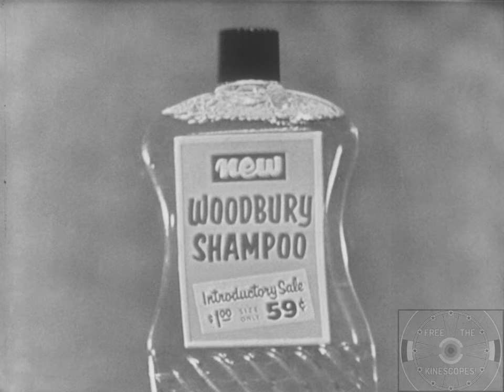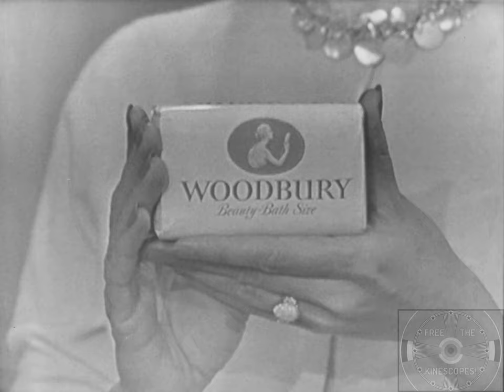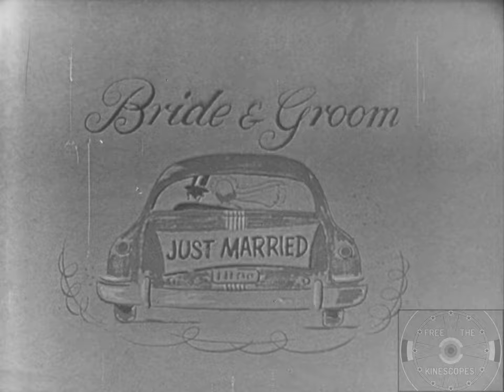Bride and Groom (August 20, 1954, NBC)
Please join us as we celebrate the marriage of Miss Sonia Anne Young and Mr. Ellis Dillard Thompson Jr, live on the NBC Television Network.